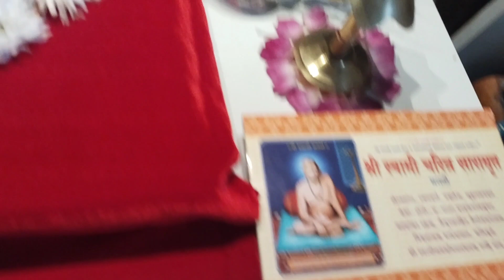दत्त जयंती निमित्त मी माझ्या घरी स्वामीची अशी पूजा केली